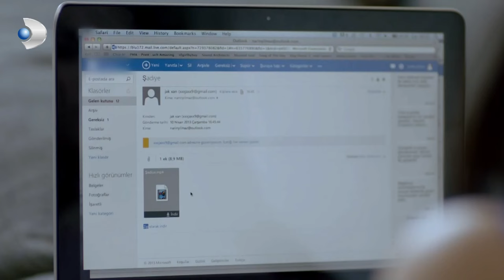Şadiye, Hayat Kadını Olarak Sermet'in Karşısında! - Merhamet